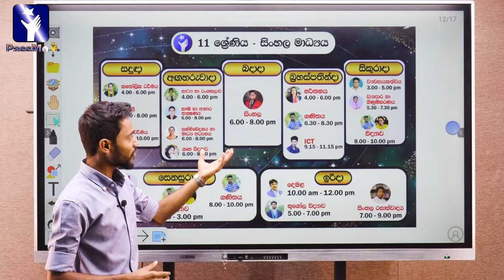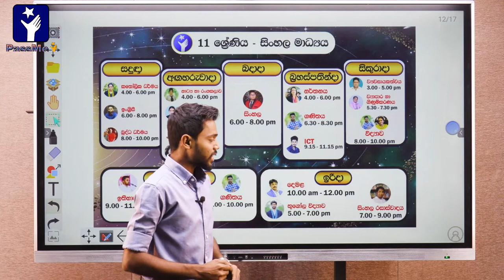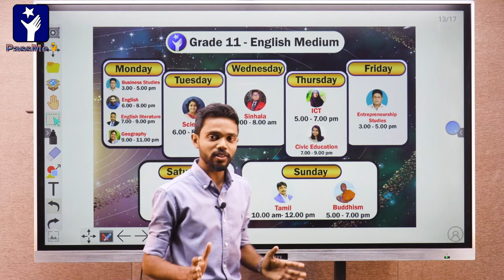Grade 11 Online classes | PassMe Institute | Time Table for English Medium and Sinhala Medium